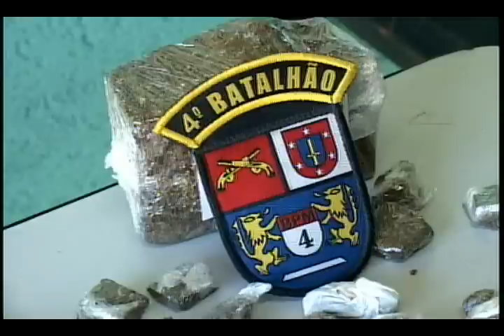AVI PM DE MGA PRENDE TRAFICANTE COM MUITA MACONHA